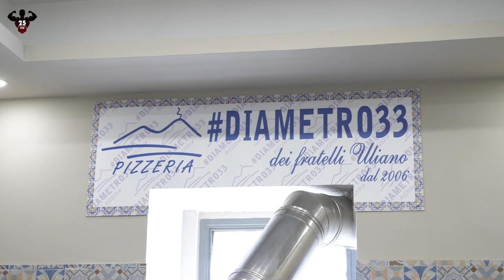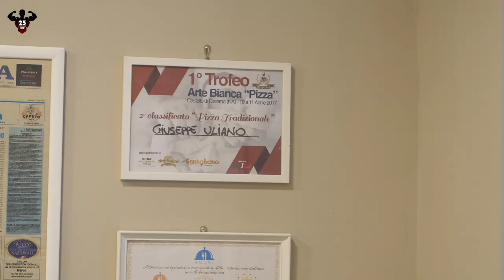PIZZA FOOD CHALLENGE | Stefano FCS Vs Paky Eats | Pizzeria Diametro 33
Solo per dirvi che questa è mia prima Pizza Food Challenge dove sfido lo YouTuber amico Paky Eats in una gara all'ultimo morso presso la Pizzeria Diametro 33 a Napoli Piazza Sant'Eframo Vecchia.
Supportatemi su Instagram mi trovate come stefanofcs_25